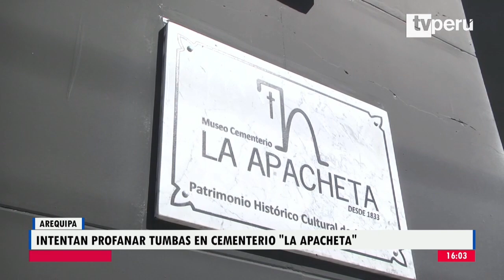Arequipa: delincuentes intentaron profanar tumbas de cementerio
En Arequipa, delincuentes intentaron profanar dos tumbas de un cementerio. Para garantizar la seguridad del lugar y tranquilidad de los familiares, desde la Beneficencia Pública indicaron que incrementarán la vigilancia e instalarán cámaras de seguridad.